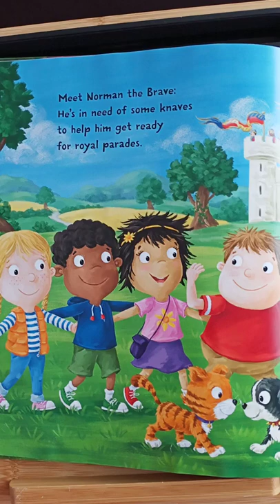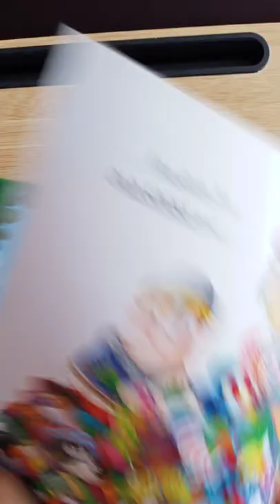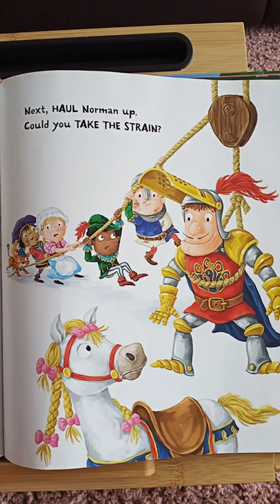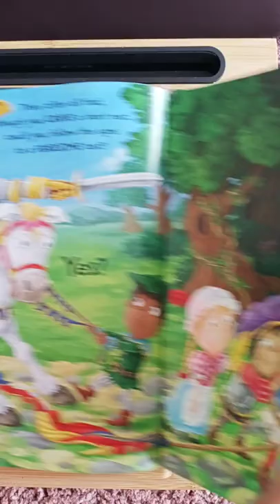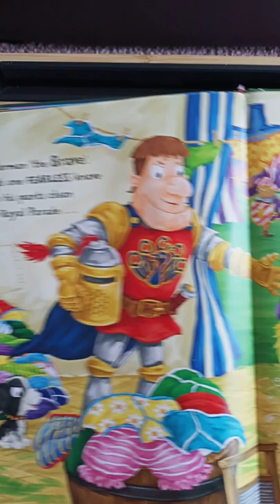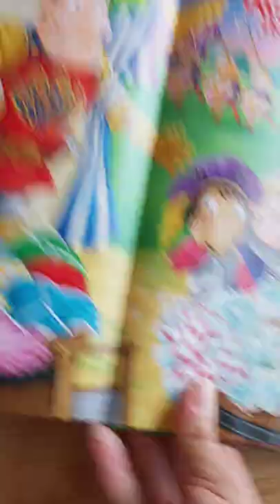Norman the Knight ~ Get a ~ FRIGHT